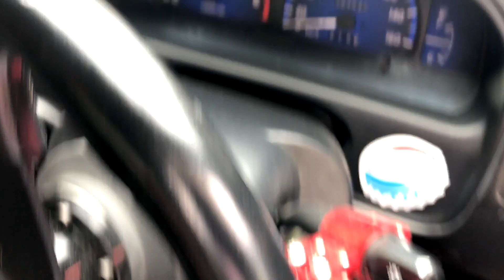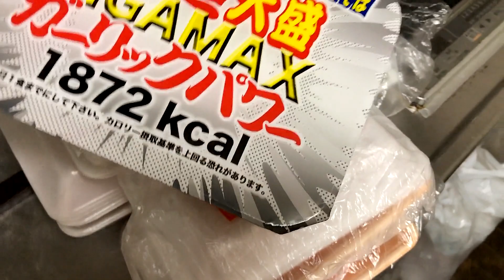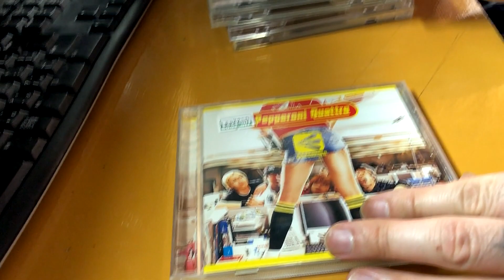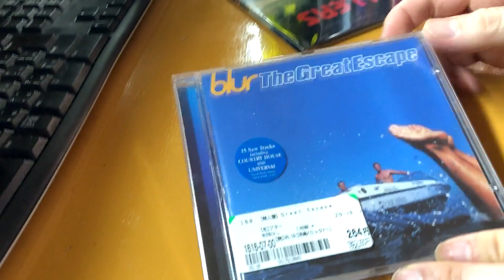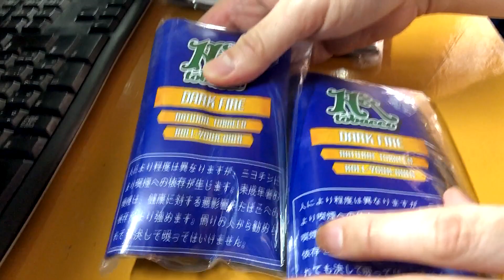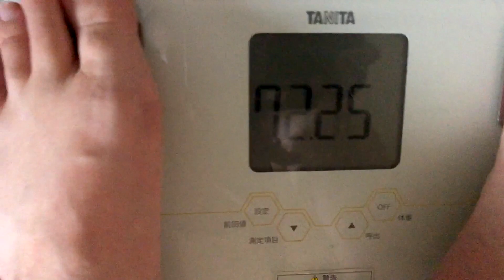【VLOG】 最近のオッサンの私生活02「巻きたばことCDとチュッパチャップス」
メインチャンネルのメンバーになれば月額90円でLIVEと限定動画が見れる!

パテモソLIVEはココで確認！

◆欲しいもん◆